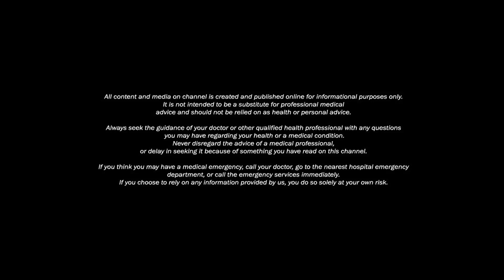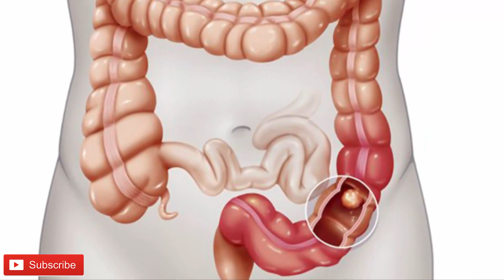मांस से कई गुना ज़्यादा ताक़तवर विटामिन्स है इसमें,रोजाना खाओगे तो जवान दिखोगे